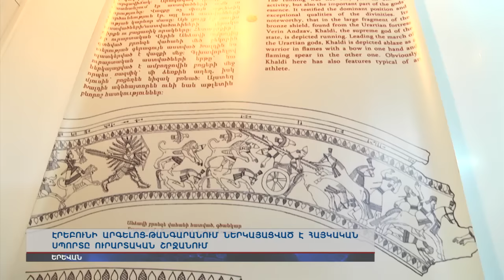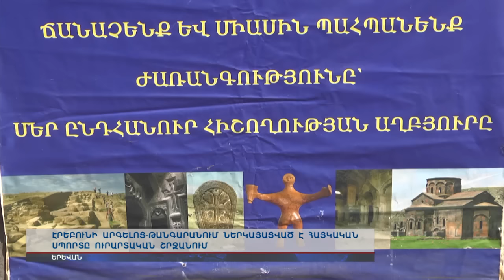«Էրեբունի» արգելոց-թանգարանում ներկայացված է հայկական սպորտը Ուրարտական շրջանում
Երեւանի և Սանկտ Պետերբուրգի քաղաքային իշխանությունների պայմանավորվածությամբ` եկող տարի «Առյուծի և ցուլի որսը Մերձավոր Արևելքում» ցուցահանդեսը կներկայացվի նաեւ Ռուսաստանում: